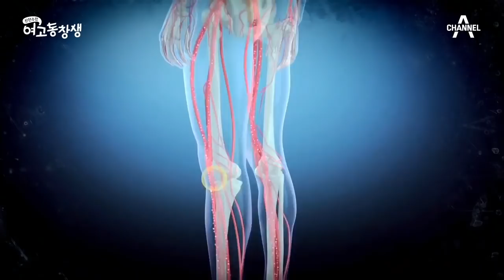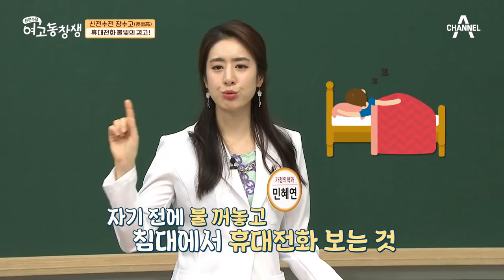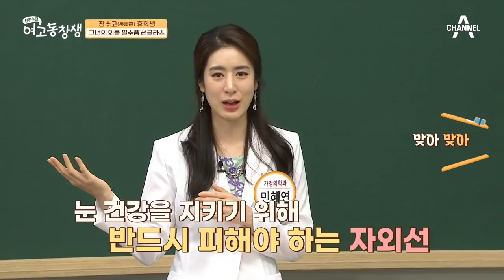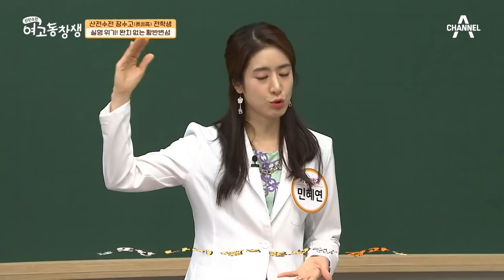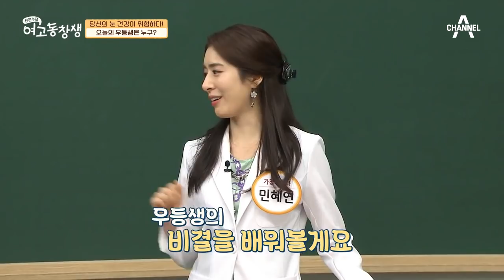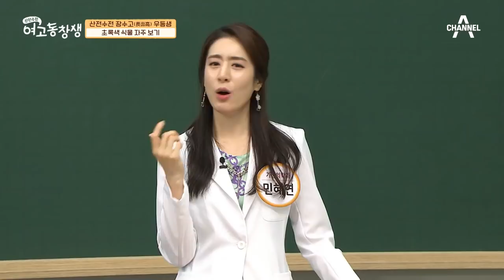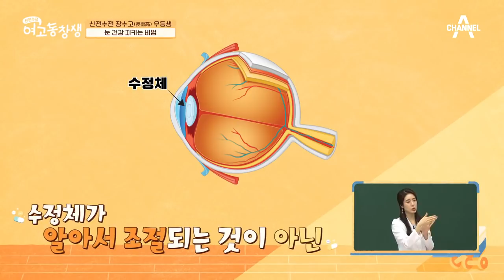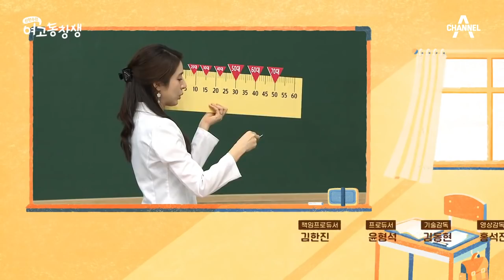[교양] 산전수전 여고동창생_210718_실명 위기! 당신의 눈 건강이 위험하다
우리 몸 중 가장 중요한 장기, 눈!
실명을 부르는 위기의 3대 안질환
백내장! 녹내장! 황반변성!
3대 실명 질환 40대 환자가 10년간 무려 2.7배나 증가!
일상생활 속 무심코 했던 습관이 당신의 눈 건강을 망치고 있다
한번 걸리면 완치 될 수 없는 황반변성의 공포까지!
51살의 젊은 나이에 녹내장은 물론
극심한 안구 건조증으로 고통 받고 있는 전학생 최정원과 함께
눈 건강을 챙길 수 있는 비법이 [산전수전 여고동창생]에서 전격 공개